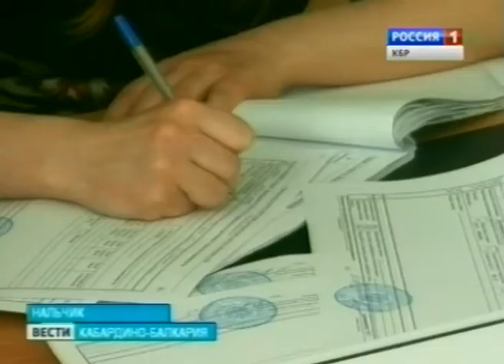Вести КБР (31.01.2013,19:40)